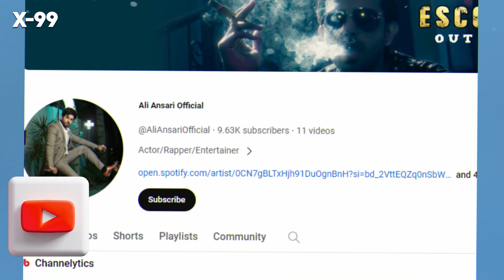Ali Ansari Lifestyle 2023, Biography, Career, Wife, Drama, Family | Dil Hi Tou Hai Episode 55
Dil Hi Tou Hai Episode 55 | Teaser | ARY Digital Drama

Dil Hi Tou Hai Episode 54 | 30 November 2023 | ARY Digital Drama

Ali Ansari | Escobar | Official Music Video

Maria Malik Lifestyle 2023, Biography, Career, Husband, Age, Dramas | Dil Hi Tou Hai Episode 8

This video is made under personal choice of Interest. If you have any suggestions for this video,
please put them in the comments below.

Your Search

2023 pakistani drama
pakistani drama
Saya-e-Dewar Bhi Nahi
Khaani
Kam Zarf
Kahin Deep Jaley
Samjhota
top pakistani dramas 2024
pakistani new dramas 2023
geo dramas
dil hi tou hai episode 55 1 dec 2023
pakistani drama dil hi tou hai
dil hi tou hai pakistani drama
watch ary digital drama dil hi tou hai
watch ary digital drama dil hi tou hai episode 54
ary digital
ary
pakistani drama 2023
ali ansari new drama 2023
zoya nasir 2023 drama
ali ansari
zoya nasir
maria malik and ali ansari
hammad shoaib
shahood alvi
daniyal afzal khan
X-99